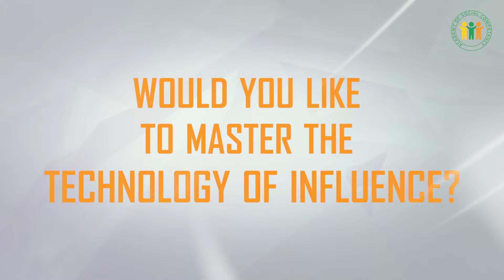Body Language Lesson Preview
The popular belief is that words are the main source of communication and therefore little attention is paid to non-verbal body signals. In fact, only 7% of information is transmitted through words and phrases; 55% via facial expressions, gestures, poses and visual contact with the remaining 38% is channeled through voice and intonation. The success of any interaction is largely based on one's ability to correctly understand body language. This understanding allows a more accurate interpretation of the interlocutor's thoughts, helps to shape your own message, control the flow of the conversation and even separate the truth from distortion.
Knowledge of body language will facilitate and improve communication with others, improve comprehension without words and help you to successfully negotiate with and influence people.

To get more information and purchase our online communication courses, visit our